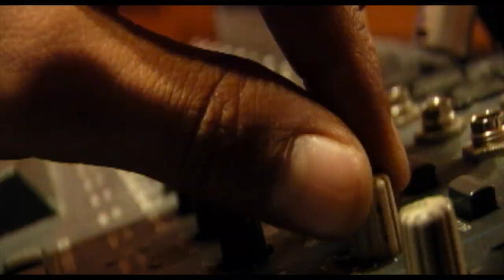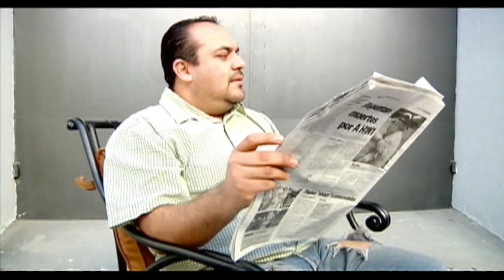Ah pa´ Nochecita - Demo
Cuando te pregunten por qué te gustaba Ah pa' Nochecita, enséñales este video.